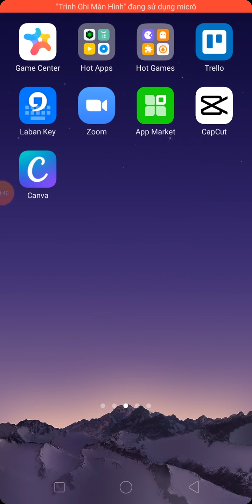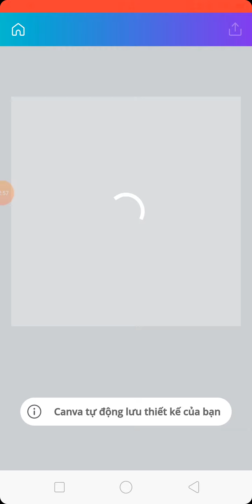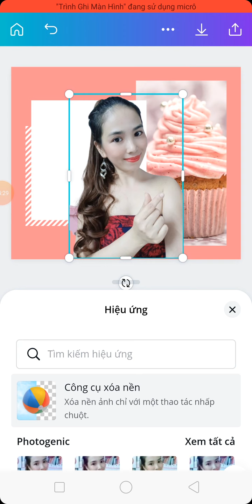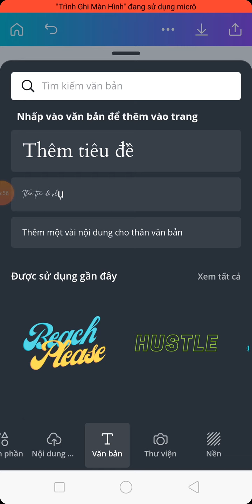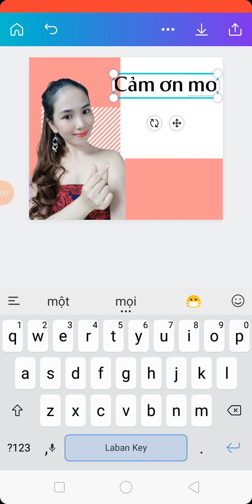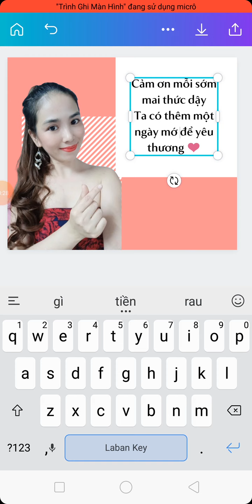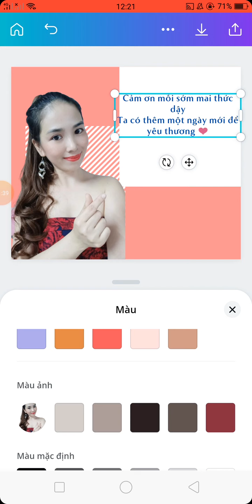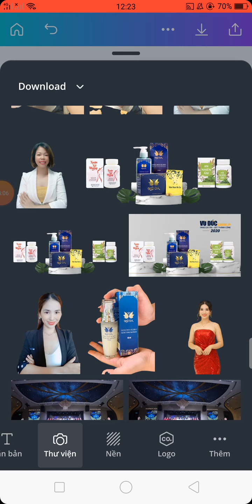Xóa Nền, chỉnh sửa ảnh app Canva đơn giản nhất |Xanh Trần